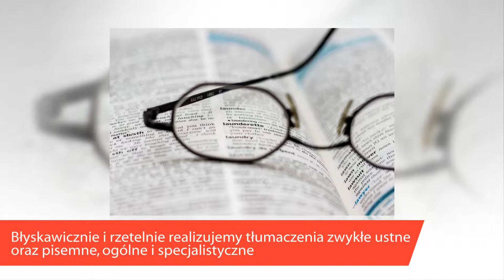Tłumaczenia pisemne tłumaczenia ustne Bydgoszcz AWN Express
Jestem tłumaczem z wieloletnim doświadczeniem w zawodzie. Specjalizuję się w tłumaczeniu języka angielskiego i rosyjskiego. Specjalistyczne oprogramowanie SDL Trados Studio 15 pozwala mi realizować przekłady w krótkim czasie.

Zajmuję się tłumaczeniami pisemnymi, w tym m.in. tłumaczeniami wszelkiego rodzaju dokumentów, stron internetowych, umów, raportów finansowych, korespondencji, gwarancji, ofert handlowych czy folderów reklamowych. Pomagam w tłumaczeniu dokumentów sądowych, prywatnych i firmowych.

Oferuję również usługi tłumaczeń ustnych konsekutywnych i symultanicznych. Gwarantuje najwyższą jakość i spójność wykonywanych przekładów. Dodatkowo proponuję kursy językowe oraz doradztwo przetargowe.